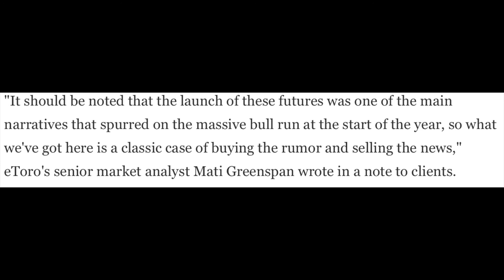Has The Price of XRP Hit Rock Bottom?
Has the price of Ripple XRP hit rock bottom? Or the price of XRP is going to continue to fall? Well that is exactly what we are going to find out today.

Other things that are mentioned in today's video are Bakkt and how it's impacting XRP, Bitcoin and others. Also what are the future prospects of XRP price.